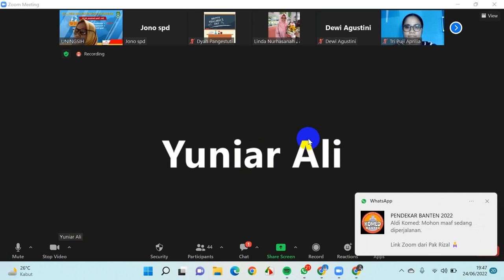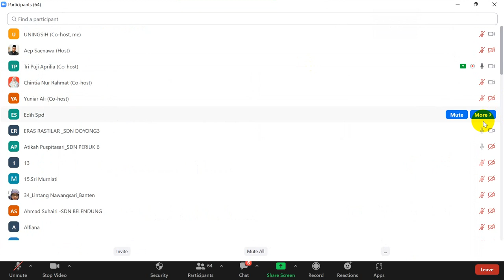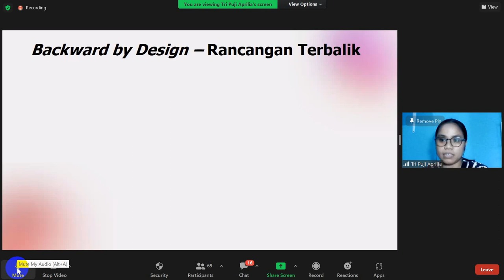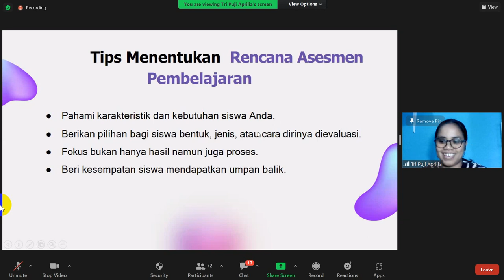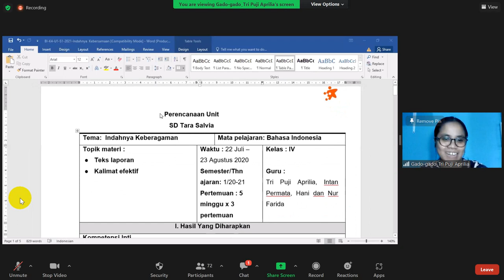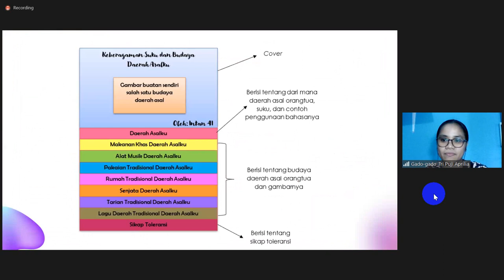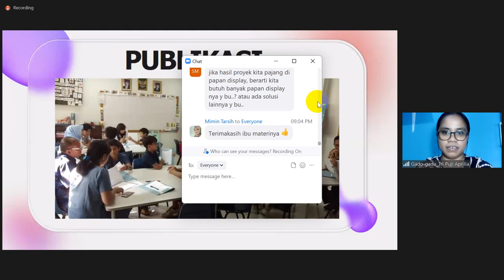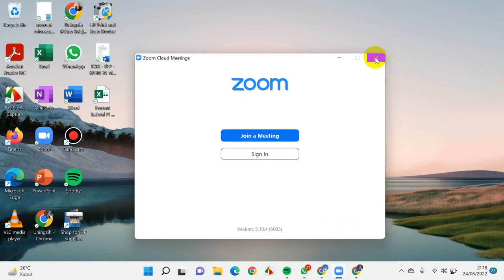8. MERANCANG PROYEK UNTUK PEMBELAJARAN (24-6-2022)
💐 Silakan bergabung bersama kami.
Lebih Berdaya Bersama KOMED BANTEN